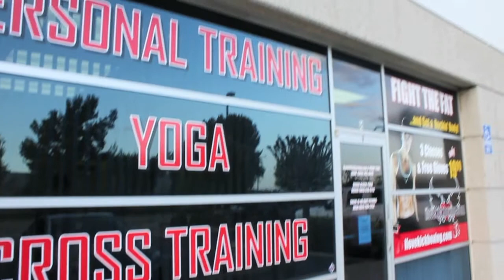Derek Black Yoga Chino Hills